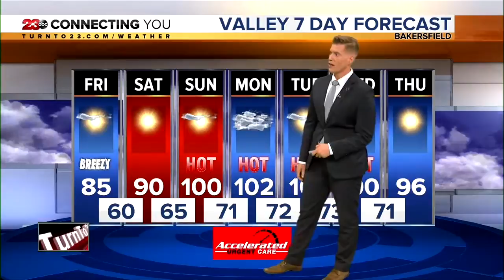23ABC News Latest Headlines | June 11, 10am